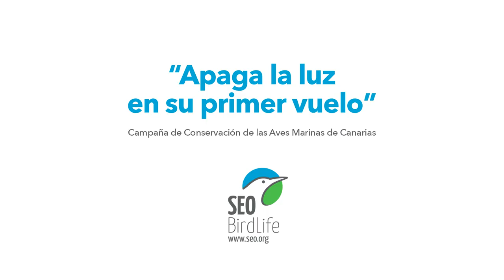"Apaga la luz en su primer vuelo" Campaña de Conservación de las Aves Marinas de Canarias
Trece actores, actrices y la productora de la serie de televisión ‘Hierro’, que mostró a través de espectaculares imágenes la peculiar geografía de la isla canaria del mismo nombre, se han unido a SEO/BirdLife para dar la voz de alarma de una realidad que amenaza a las aves marinas.

La iniciativa busca la participación social, ya sea de particulares como de Administraciones, empresas u otros colectivos y consistirá en el apagado de luces exteriores del 10 de octubre al 15 de noviembre.